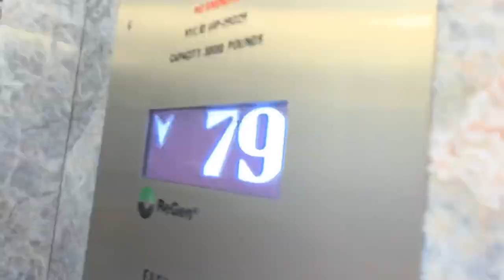Skyline views of New York City from the Top of Empire State Building - 86th Floor Observation Deck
The world-famous Empire State Building is located in the center of Midtown Manhattan. The 86th floor observation Deck provides unforgettable 360° views of New York City and beyond.

The Empire State Building is a 102-story[c] Art Deco skyscraper in Midtown Manhattan, New York City. It was designed by Shreve, Lamb & Harmon and completed in 1931. The building has a roof height of 1,250 feet (380 m) and stands a total of 1,454 feet (443.2 m) tall, including its antenna. Its name is derived from "Empire State", the nickname of New York, which is of unknown origin. As of 2019 the building is the 5th-tallest completed skyscraper in the United States and the 28th-tallest in the world. It is also the 6th-tallest freestanding structure in the Americas. The Empire State Building stood as the world's tallest building for nearly 40 years until the completion of the World Trade Center's North Tower in Lower Manhattan in late 1970. Following the September 11 attacks in 2001, it was again the tallest building in New York until the new One World Trade Center was completed in April 2012.

The site of the Empire State Building, located in Midtown South on the west side of Fifth Avenue between West 33rd and 34th Streets, was originally part of an early 18th-century farm. It was later purchased by the Astor family, who built the Waldorf–Astoria Hotel on the site in the 1890s. The hotel remained in operation until the late 1920s, when it was sold to the Bethlehem Engineering Corporation, then to Empire State Inc., a business venture that included famous businessman and former General Motors executive, John J. Raskob, members of the du Pont family, and former New York governor Al Smith.[15] The original design of the Empire State Building was for a 50-story office building. However, after fifteen revisions, the final design was for an 86-story 1,250-foot building, with an airship mast on top. This ensured it would be the world's tallest building, beating the Chrysler Building and 40 Wall Street, two other Manhattan skyscrapers under construction at the time that were also vying for that distinction.

Demolition of the Waldorf–Astoria began in October 1929, and the foundation of the Empire State Building was excavated before demolition was even complete. Construction on the building itself started on March 17, 1930, with an average construction rate of four and a half floors per week. A well-coordinated schedule meant that the 86 stories were topped out on September 19; the mast was completed by November 21; and the building was opened on May 1, 1931, thirteen and a half months after the first steel beam was erected. Despite the publicity surrounding the building's construction, its owners failed to make a profit until the early 1950s. However, since its opening, the building's Art Deco architecture and open-air observation deck has made it a popular tourist attraction, with around 4 million visitors from around the world visiting the building's 86th and 102nd floor observatories every year.[16] Since the mid-2010s, the Empire State Building has been undergoing improvements to improve access to its observation decks.[1]

The building stands within a mile of other major Midtown tourist attractions including Grand Central Terminal, Pennsylvania Station, Madison Square Garden, Koreatown, and Macy's Herald Square.

The Empire State Building is an American cultural icon and has been featured in more than 250 TV shows and movies since the film King Kong was released in 1933. A symbol of New York City, the tower has been named as one of the Seven Wonders of the Modern World by the American Society of Civil Engineers. The Empire State Building and its ground-floor interior have been designated as a city landmark by the New York City Landmarks Preservation Commission, and were confirmed as such by the New York City Board of Estimate. It was also designated a National Historic Landmark in 1986, and was ranked number one on the American Institute of Architects' List of America's Favorite Architecture in 2007.